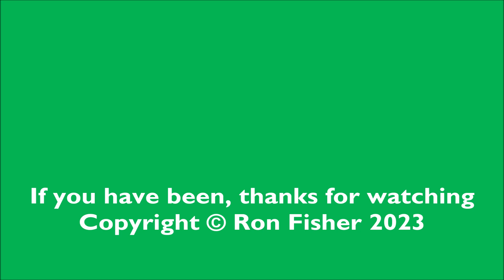RD26279vid. East Grinstead Departure.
RD26279vid.  A short video filmed from a train on the Bluebell Railway in Sussex as it departs from the northern terminus at East Grinstead.  Once clear of the platform, the train crosses the 240 yard long red brick Imberhorne Viaduct and then climbs the gradient to the summit in Imberhorne Cutting.

At the front are two Bulleid light pacifics, 34970 MANSTON and rebuilt version 34027 TAW VALLEY; this engine is running in an inauthentic wartime black livery as 21C127.

Filmed during the 2023 ‘Giants of Steam’ gala weekend and thanks are due to the staff and volunteers that put on such a splendid show for us to enjoy.

***I hope you like this video; if you do, please give it a 'thumbs up' and, if you haven't already done so, subscribe and hit the bell to be notified of future videos.  Thanks in advance.